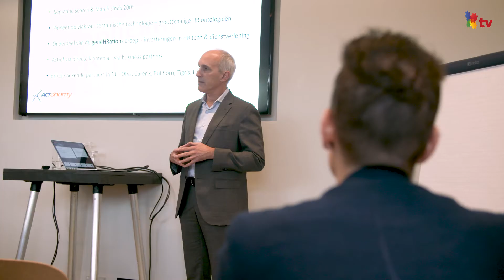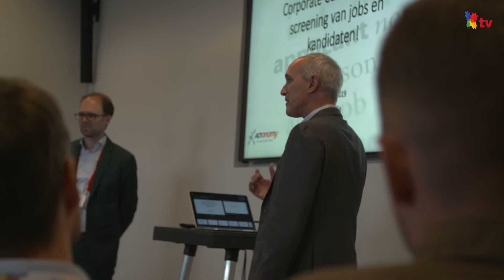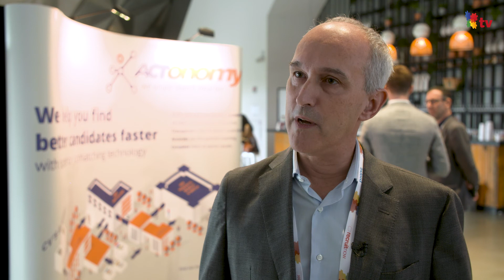Filip De Geijter (Actonomy) over de 'AI-hype': "Artificial Intelligence lost niet alles op"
Het lijkt er sterk op dat artificiële intelligentie een almaar belangrijker plaats zal innemen in rekrutering, ziet ook Filip De Geijter, CEO van Actonomy. Toch vindt hij dat we voorzichtig moeten blijven met de term 'AI'.